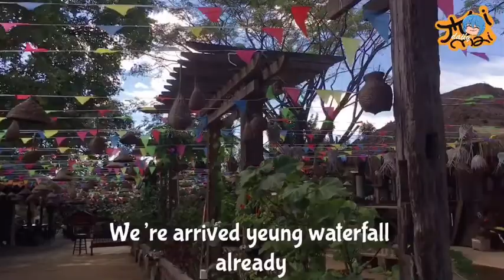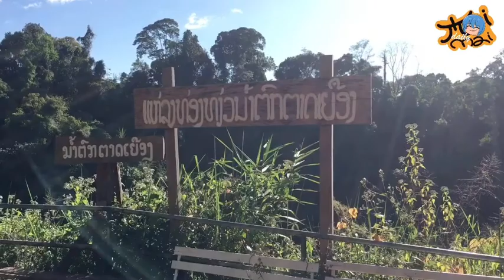Day 2 | trip in paksong waterfall is so amazing / น้ำตกที่ปากช่องลาวใต้